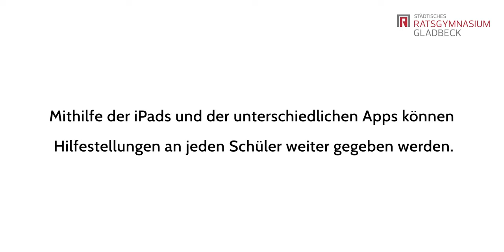Sponsorenaktion ‚Digitales Lernen‘ — Lehrer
Die Digitalisierung stellt uns auch in der Schule vor neue Herausforderungen. Es ist an der
Zeit, digitale Endgeräte (Tablets, iPads) anzuschaffen, mit denen unsere
Schülerinnen und Schüler im Unterricht arbeiten können. Es geht uns ums
Lernen: Kommunikation, Kreativität, Kooperation und Kollaboration – das sind

Merkmale digitaler Bildung, die wir mit digitalen Endgeräten erreichen können
und wollen.
Das alles gibt es nicht kostenlos und die staatlichen Mittel reichen nicht aus,
zumal sie auf sich warten lassen.
Deshalb wendet sich der Förderverein des Ratsgymnasiums an Freunde, Förderer
und an die Ehemaligen und bittet um Spenden.
In dem Video stellen Frau Jaspers und Frau Blaut die Position der Lehrkräfte zum